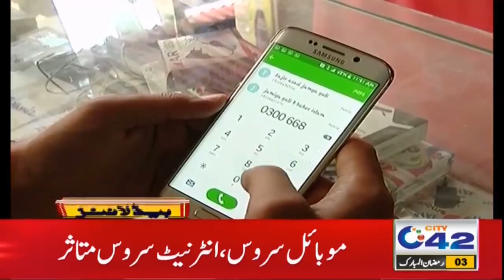No Internet For Lahoris | 11am News Headlines | 16 April 2021 | City 42